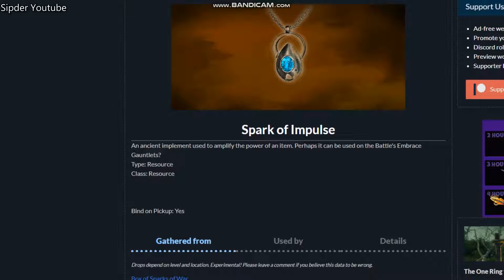Where to find Spark of Impulse New World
This video shows Where to find Spark of Impulse New World.